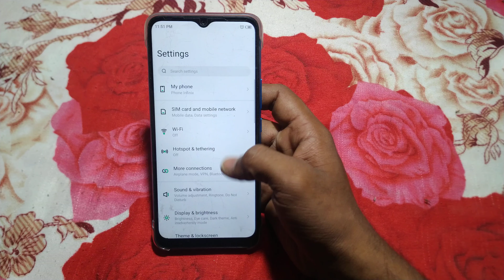short video optimization infinix,Mobile ki settings use kaise kare